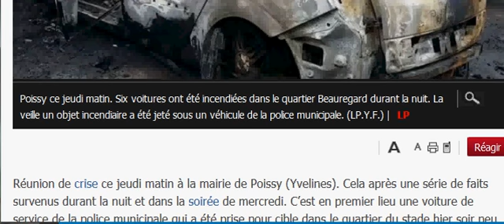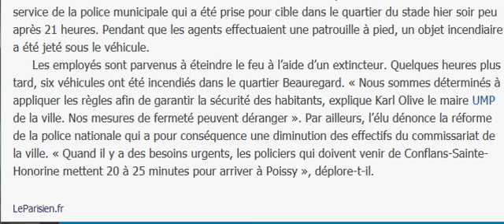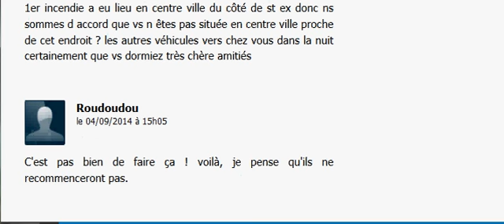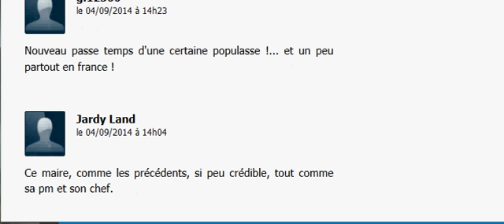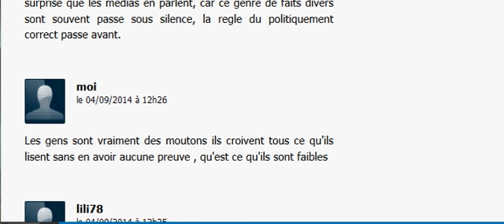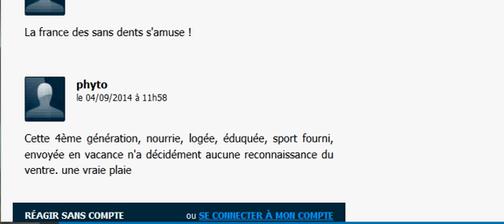Poissy: une série de voitures incendiées